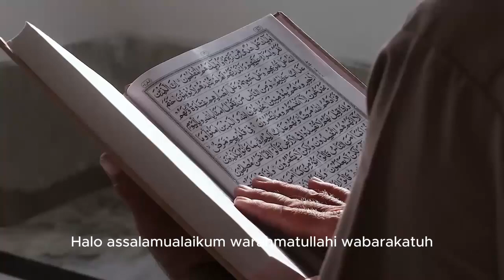Kisah Mualaf Chrisye, Bermula Mengalami Krisis Keimanan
Pada video ini menceritakan Kisah Mualaf Chrisye, Bermula Mengalami Krisis Keimanan. Inilah kisahnya!